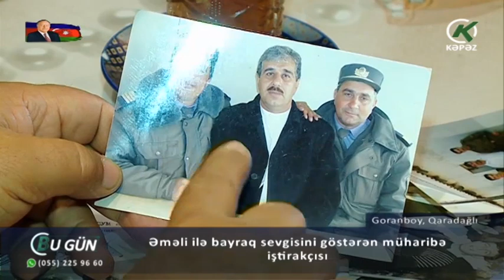Əməli ilə bayraq sevgisini göstərən müharibə iştirakçısı